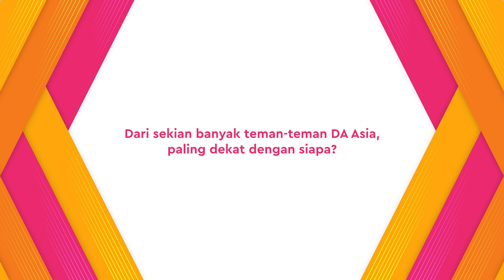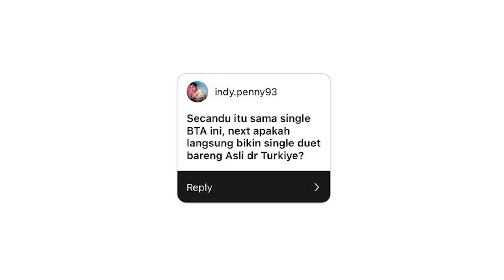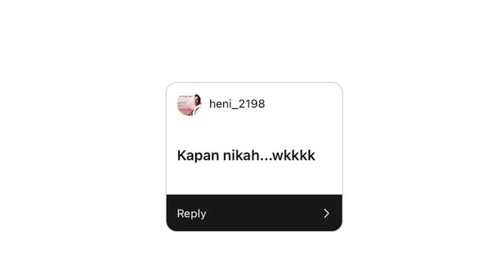Gak Nyangka, Ternyata Gunawan Sempat Dijauhi Teman Teman DA Asia!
KAPANLAGI DANGDUT -